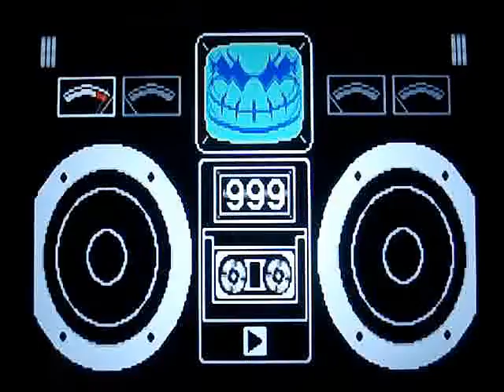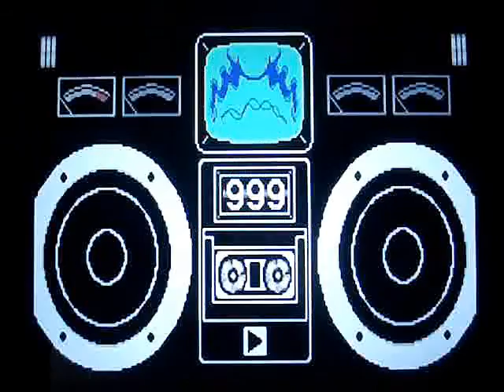WarioWare Inc Record en Pompeii back 999 puntos [Tie WR]